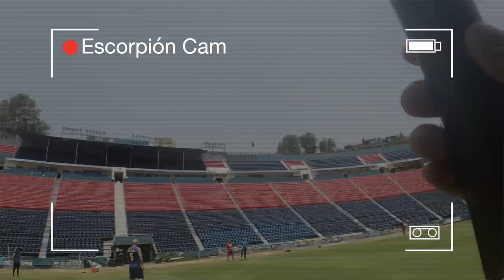Mi equipo de “estrellas” VS exPUMAS: Facundo, Espejel, ArmandoHndz, Parejita,Reyna, Lugo,Oteo y más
Hoy vinieron a jugar unos disque le saben a esto y su dios les tuvo que enseñar quien es el dios del balón.